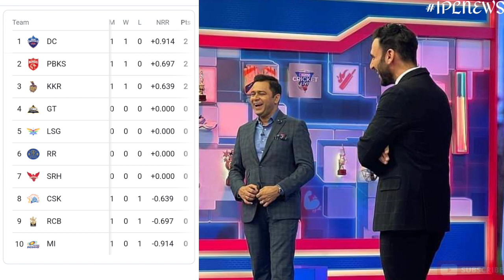IPL 2022 Points Table : Points Table Of IPL After RCB vs PBKS Match